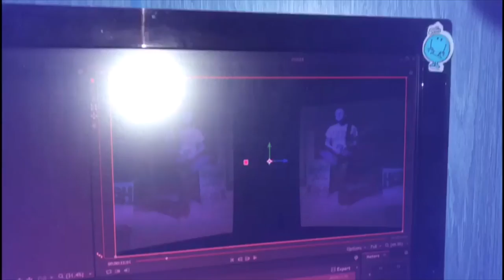Last of the Misfit Heroes - Wake Up Call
The official video for Wake Up Call!